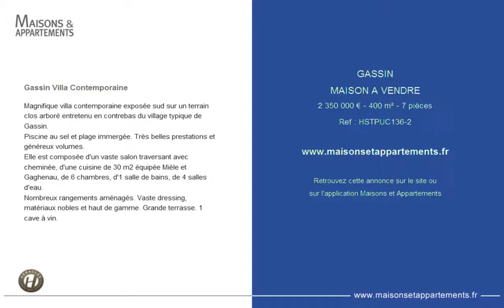GASSIN - MAISON A VENDRE - 2 350 000 € - 400 m² - 7 pièces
Référence : HSTPUC136-2

Gassin Villa Contemporaine
Magnifique villa contemporaine exposée sud sur un terrain clos arboré entretenu en contrebas du village typique de Gassin.
Piscine au sel et plage immergée. Très belles prestations et généreux volumes.
Elle est composée d'un vaste salon traversant avec cheminée, d'une cuisine de 30 m2 équipée Mièle et Gaghenau, de 6 chambres, d'1 salle de bains, de 4 salles d'eau.
Nombreux rangements aménagés. Vaste dressing, matériaux nobles et haut de gamme. Grande terrasse. 1 cave à vin.

Cette annonce vous est proposée par l'agence HERACLEE